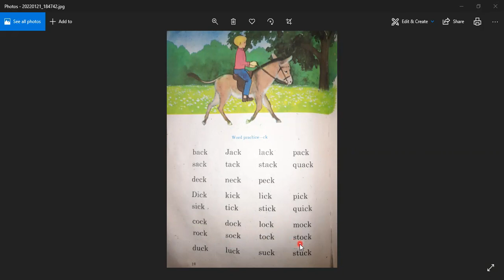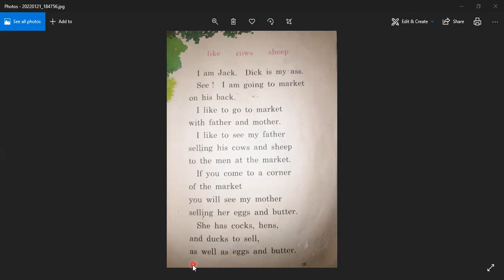The Radiant Way -Second Step : page 18/19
word practice- ck
like    cows    sheep